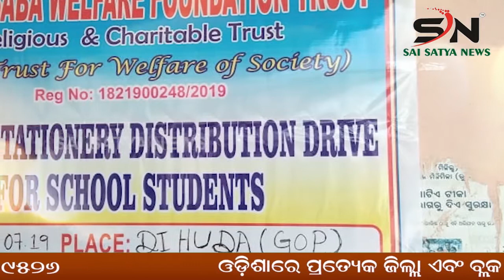GANJAM : ଫସଲ ଉଜୁଡ଼ିଯିବା ଭୟରେ ମୁଣ୍ଡରେ ହାତ ଦେଲାଣି ଚାଷୀ ||SN_NEWS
SAI_SATYA_NEWS